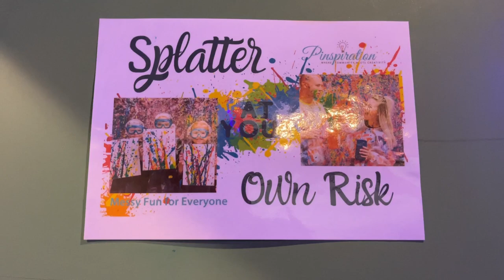SPLATTER PAINT at PINSPIRATION | Stuff to Do in Houston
Pinspiration is a fun and creative way to hang out with friends, plan some family time, or even a different type of date night!! They have so many activities to choose from, you'll keep coming back for more!!

If you're looking for Stuff to Do in Houston this weekend we got you!!